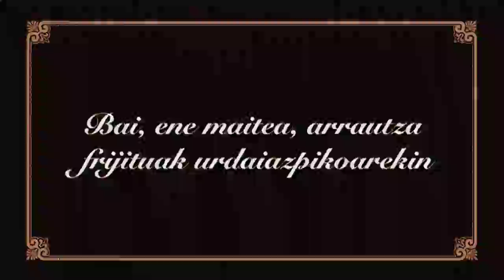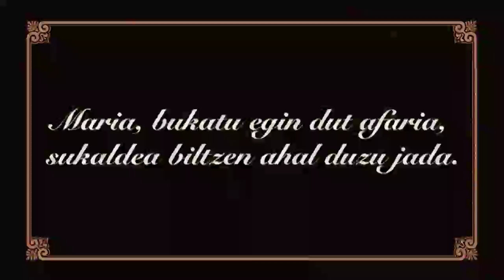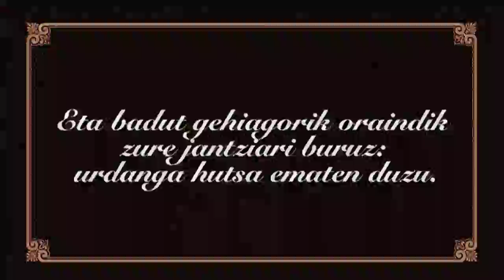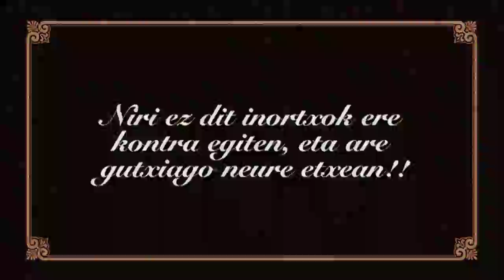ANIMACION ANSOÁIN VIOLENCIA GÉNERO EUSKERA